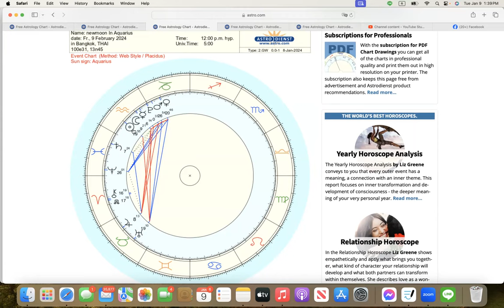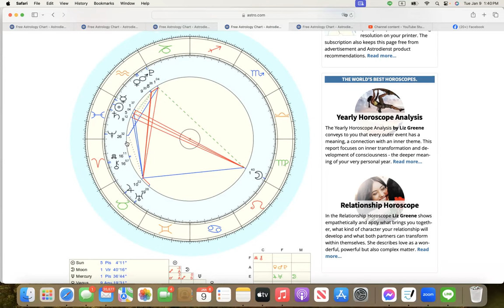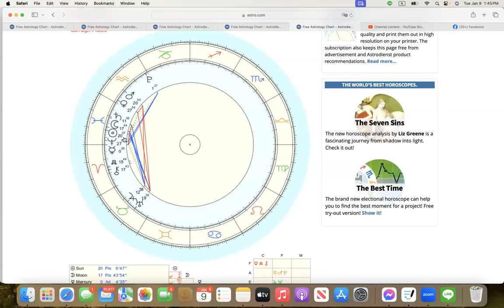ดูดวงโหราศาสตร์ตะวันตก ราศีตุลย์ เดือนมกราคม กุมภาพันธ์ 2567